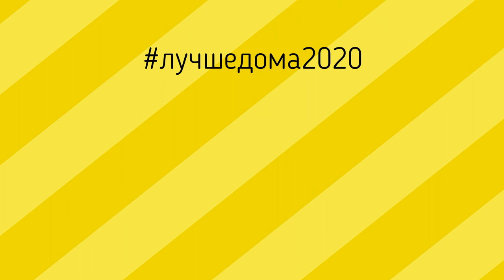Театр на столе сказка «Репка»